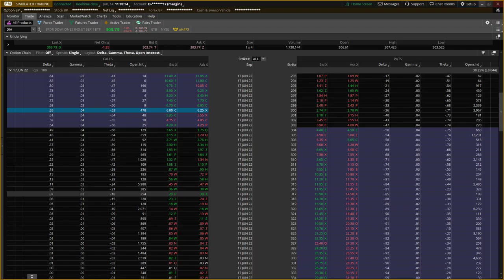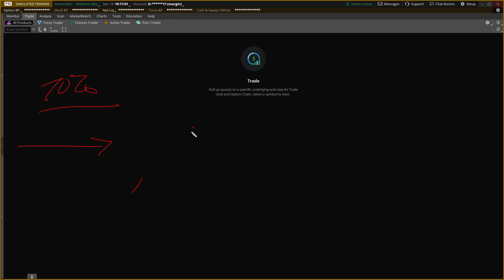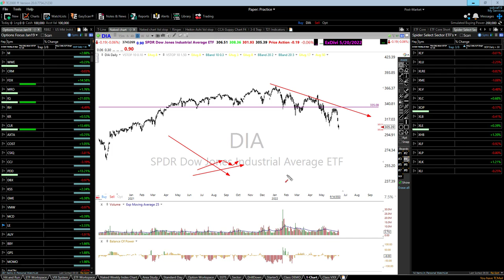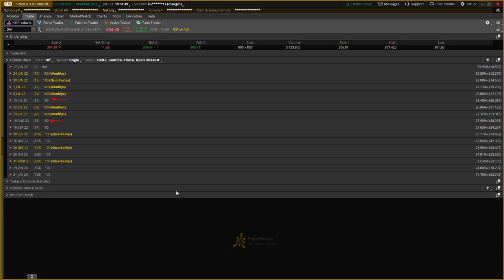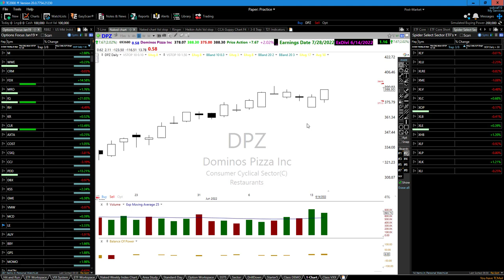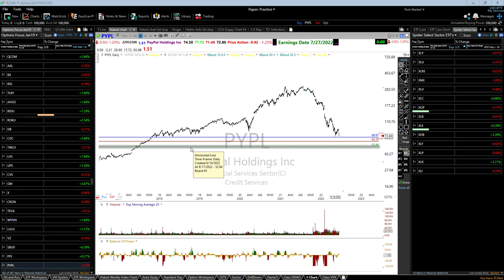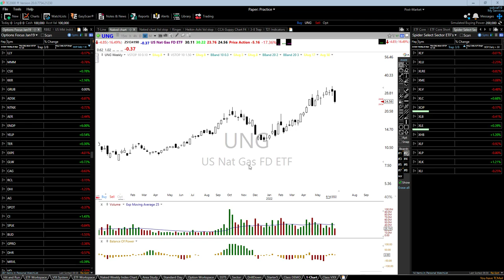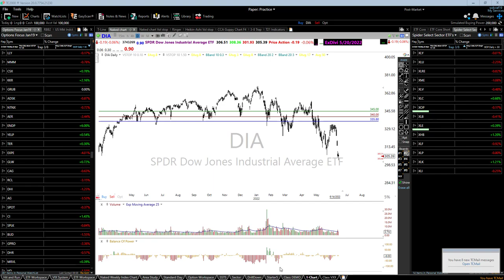Correctly Placing Credit Spread Trades | Public E-Learning